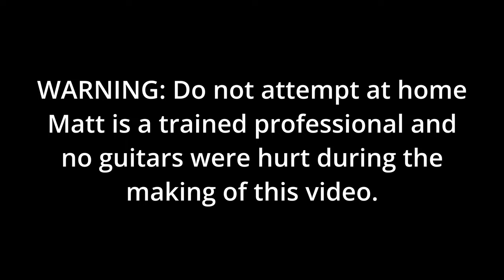Eddie's Guitars Livestream Ep. 52 Teaser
Join us live this Friday April 14th at 4:00pm central for a recent arrival acoustic guitar live stream.